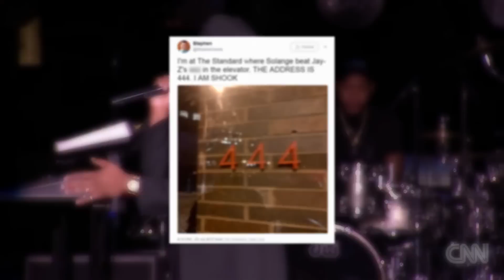Internet ERUPTS Over Mind-Blowing Jay Z 4:44 Album Title Theory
The internet is freaking out after someone tweeted a photo of the Standard Hotel’s address in New York City saying QUOTE - "I'm at The Standard where Solange beat Jay-Z's ass in the elevator. THE ADDRESS IS 444. I AM SHOOK.” The infamous fight went down following the Met Gala back in 2014. Jay of course references the beat down on his song “Kill Jay Z” on 4:44 where he raps - "You egged Solange on / Knowin' all along all you had to say you was wrong."
Jay did give his own explanation as to why he named the album 4:44 during an interview with iHeartRadio. He said QUOTE – “4:44′ is a song that I wrote, and it’s the crux of the album, just right in the middle of the album. And I woke up, literally, at 4:44 in the morning, 4:44 AM, to write this song. So it became the title of the album and everything. It’s the title track because it’s such a powerful song, and I just believe one of the best songs I’ve ever written.”
But that didn’t stop fans from pouring in with variety of their own theories. Many Beyhive members and Jay-Z fans know that the number 4 is significant for B and J for a number of reasons including their wedding anniversary, so many think that had an impact on the title of the album. Some think it’s to pay homage to Obama because he was the 44th president. Then of course Jay and Beyonce were both born on the 4th of two different months, but I’m still sticking with the elevator location as my favorite theory. The tweet that started that theory has been shared over 11,000 times so it looks like I’m not alone in my favoritism. But I want to hear what you guys think. How eerie is it that 444 is the address of the hotel where the elevator fight occurred?